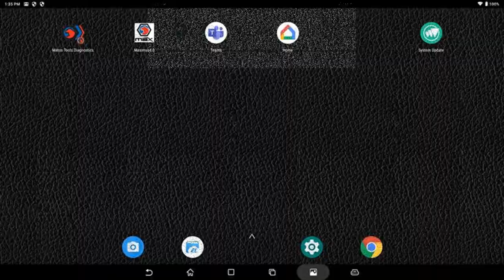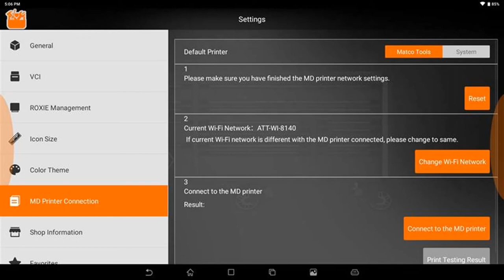Tech Tip: Printing Diagnostic Reports with your Maximus Scan Tool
Learn how to connect your Maximus Scan Tools to a Wi-fi printer and print diagnostic health reports.

Compatible scan tools include: MDMAXFLEX, MDMAXFLEXA, MDMAX3, MDMAX3HD, MDMAX4CL, MDMAX4HD, and MDMAX4CLHD